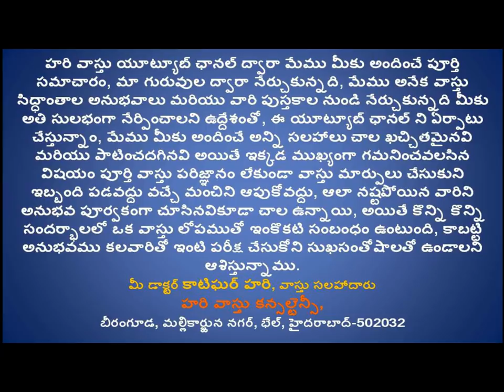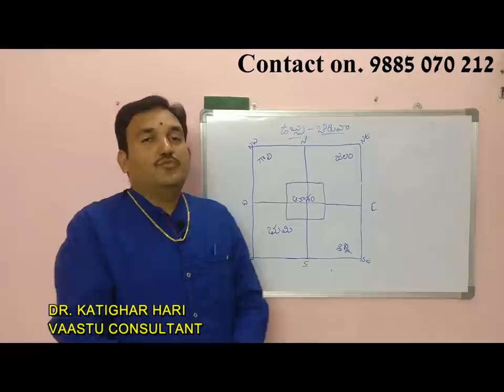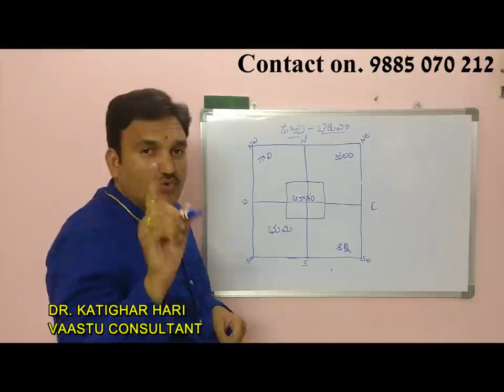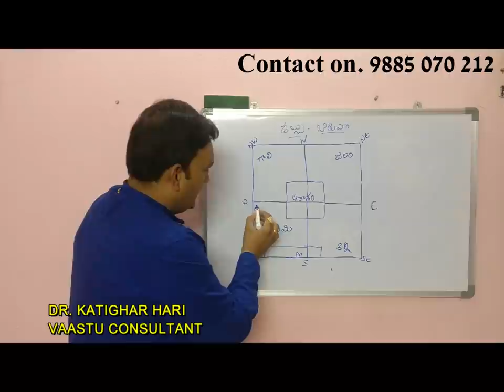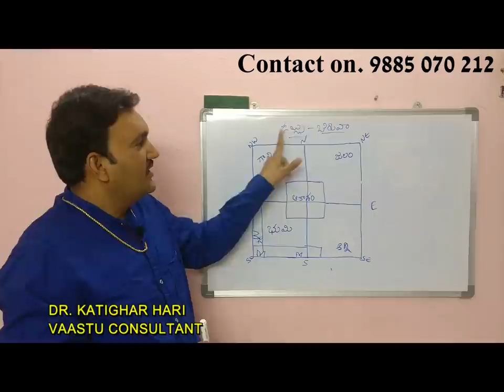బీరువా వాస్తు | beeruva vastu telugu | biruva Vasthu | hari vastu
episode 7👉 Please Watch  ► బీరువా వాస్తు | beeruva vastu telugu | biruva Vasthu | hari vastu

1.Beeruva e disha lo undali
2. beeruva intlo ekkada pettali
3. dhanam intlo ekkada pettali
4. vastu prakaram dabbu ekkada undali
5. dabbu money ekkada pettali beeruva vastu